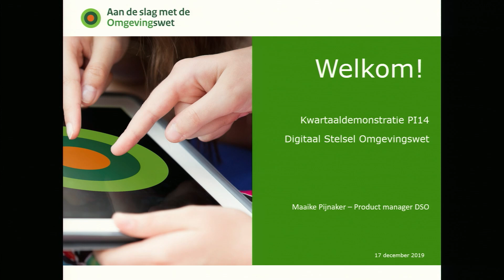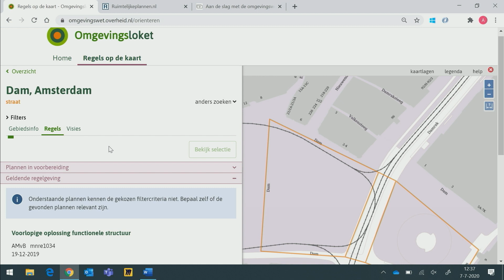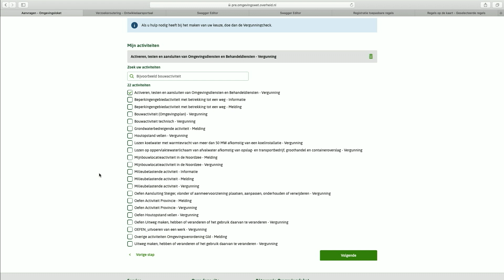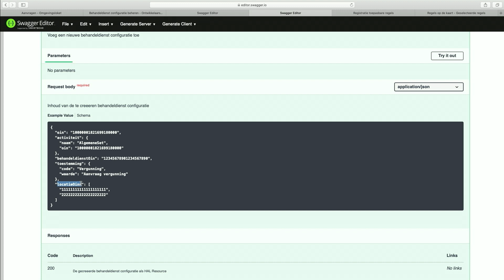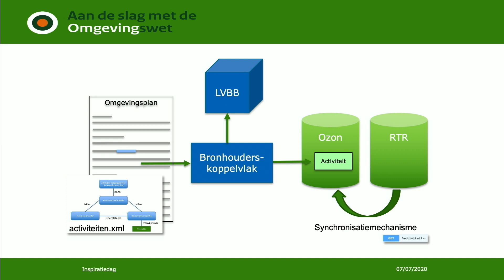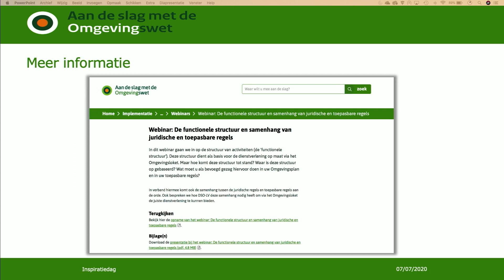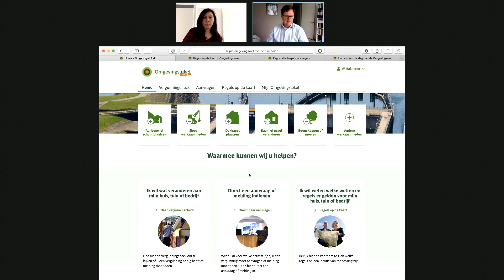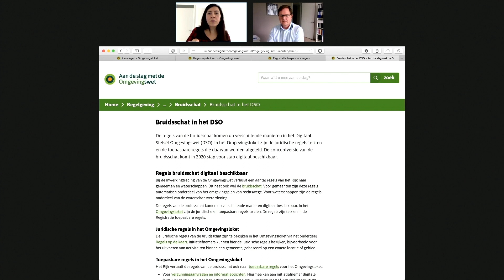Webinar Inspiratiedag: Nieuwe features DSO Deel 1/3: Dienstverlening ketenintegratie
De productmanagers van het DSO geven een korte inleiding en tonen in drie delen met een live demo de nieuwste functionaliteiten zoals deze door het DSO zijn ontwikkeld.

Deel 1: Dienstverlening ketenintegratie:
- Productieomgeving
- Behandeldienst configuratie
- Muteren, hoe komen activiteiten in de RTR en de Viewer
- Demo bruidsschat

Zie ook:
Deel 2: Dienstverlening aan burgers en bedrijven:
- Gebruikerstoepassingen met: Vlakken tonen, het papieren formulier, PDF in de werkmap en projectmap, vertrouwelijkheid en Van checken naar indienen: betere flow
- Vernieuwingen in de viewer

Deel 3: Dienstverlening aan overheden:
- Metadata met SWF (Samenwerkfunctionaliteit)
- Behandeldienst configuratie